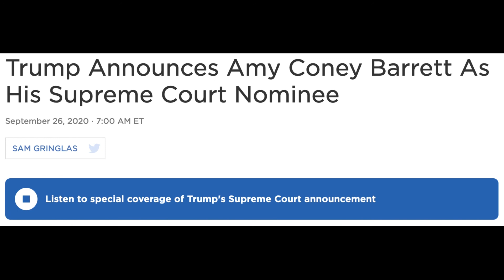CAC's Wydra Discusses SCOTUS Vacancy with NPR's Michelle Martin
On Saturday, September 26, 2020, Constitutional Accountability Center President Elizabeth Wydra joined NPR's Michelle Martin to provide analysis on President Trump's nomination of Amy Coney Barrett to the Supreme Court just eight days after the passing of Justice Ruth Bader Ginsburg. Wydra's commentary follows Martin's conversation with Harvard Professor Noah Feldman.